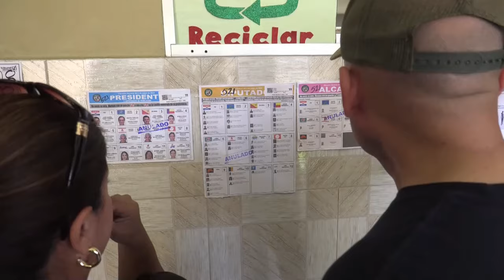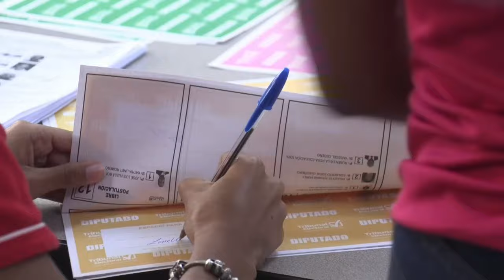Panamá elige entre largas colas y calor a un nuevo presidente que "haga bien su trabajo"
Las largas colas en los centros de votación y el calor han marcado la mañana electoral de este domingo en Panamá, con más de tres millones de panameños llamados a elegir a un nuevo presidente con la esperanza de que "haga bien su trabajo".

En el céntrico colegio de La Salle en Ciudad de Panamá, una marea de centenares de panameños huía del incesante sol a la espera de su turno para escoger entre los 885 cargos a un nuevo mandatario y vicepresidente, 71 diputados nacionales y 20 al Parlamento Centroamericano, además de 81 alcaldes y otras 712 autoridades locales.